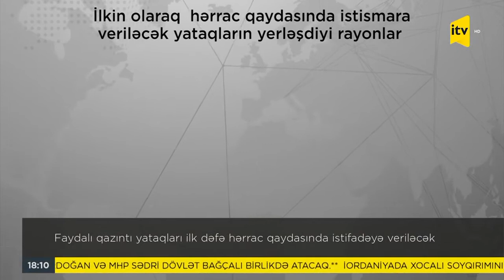Ictimai TV - Faydalı qazıntı yataqları ilk dəfə hərrac qaydasında istifadəyə veriləcək